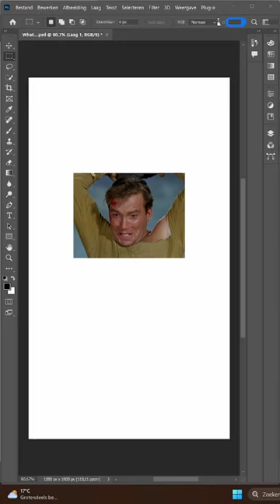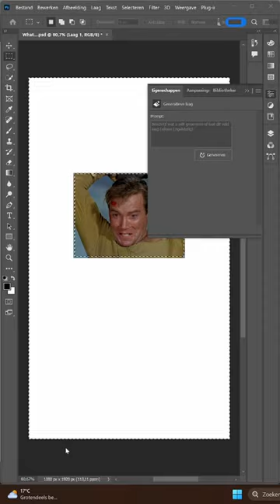Sorry Trekkers, i love Star Trek | Kirk on Photoshop AI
What if Kirk participated in the Olympics